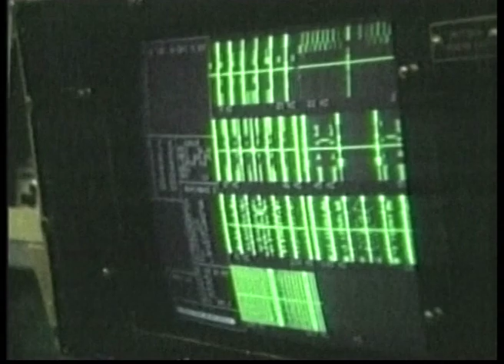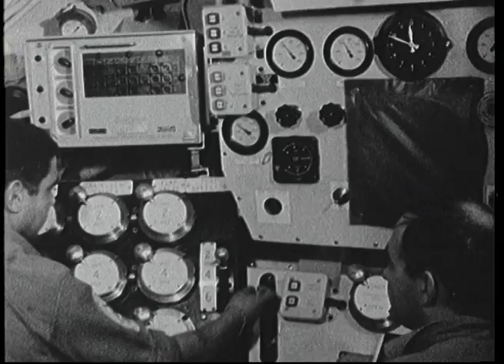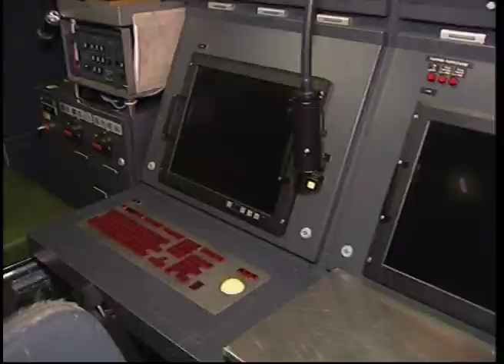The Birth Of Submarine